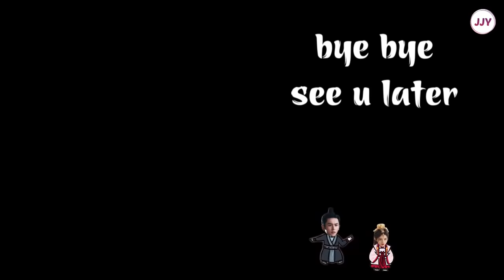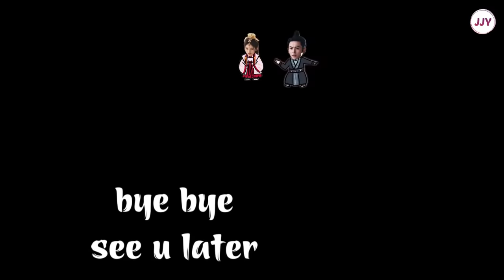【relax】【The Blooms at Ruyi Pavilion】|| Expectation and Reality P3 - JJY, ZZH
cre: by me, don't reup please!!